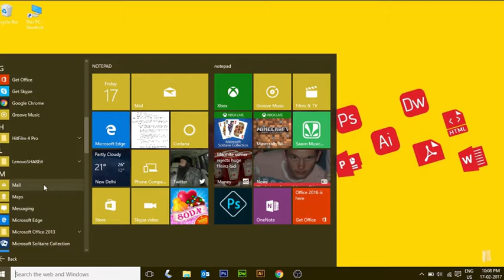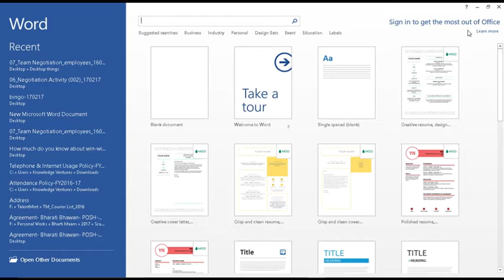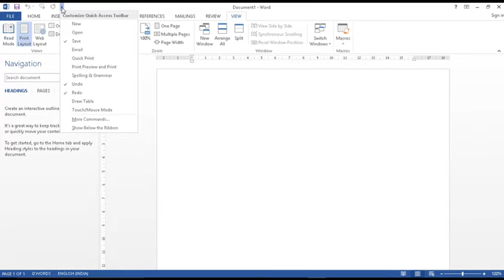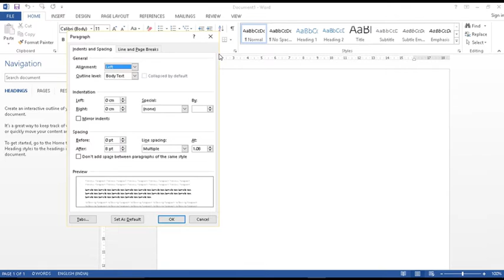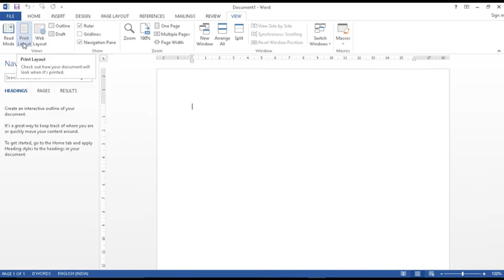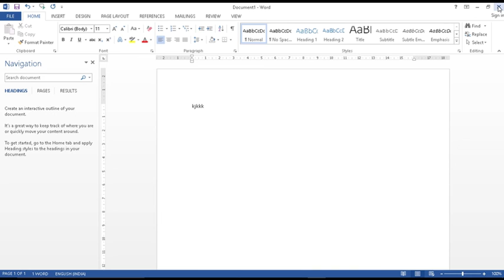Microsoft Office 2013 - Word 2013 "User Interface"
This video is for making you comfortable and getting you ready for Microsoft Office 2013. tutorial